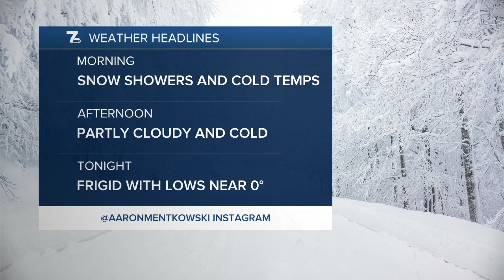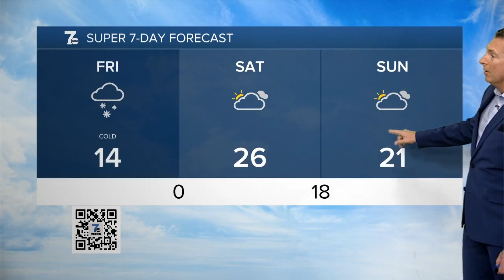7 Weather 5am Update, Friday, January 21